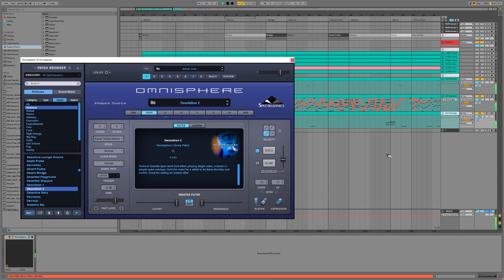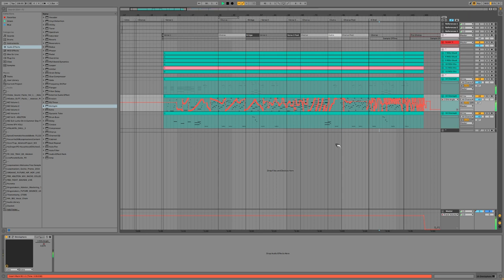A9 | Ambiance | Royalty Free Instrumental + MIDI